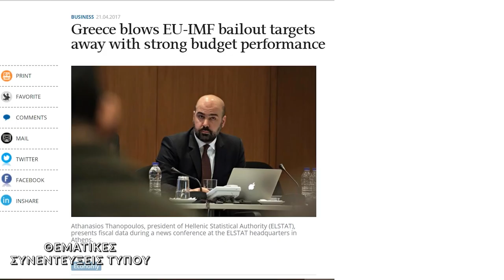ΕΛΣΤΑΤ - Προσβασιμότητα και Σαφήνεια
Στην Ελληνική Στατιστική Αρχή (ΕΛΣΤΑΤ) εργαζόμαστε με αφοσίωση για να καταρτίζουμε αξιόπιστες και χρήσιμες στατιστικές. Είναι, ωστόσο εξίσου σημαντικό, οι στατιστικές αυτές να είναι κατανοητές, προσβάσιμες και να μπορούν να χρησιμοποιηθούν άμεσα από τους πολίτες, τις επιχειρήσεις και την πολιτεία.

In the Hellenic Statistical Authority (ELSTAT) we are working devotedly to compile reliable and relevant statistics. At the same time, it is equally important that these statistics are easy to understand and to access and can be directly used by citizens, businesses, and the State.